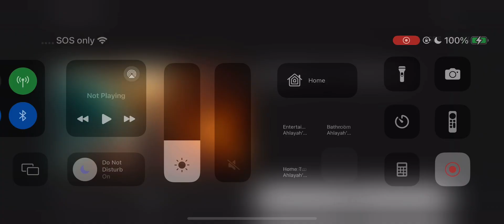Then shall that wicked be revealed!